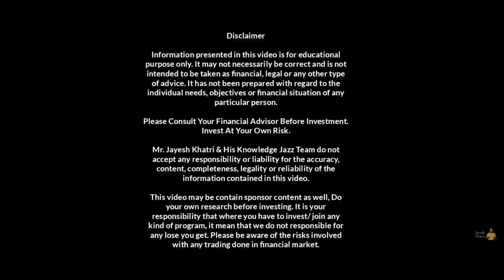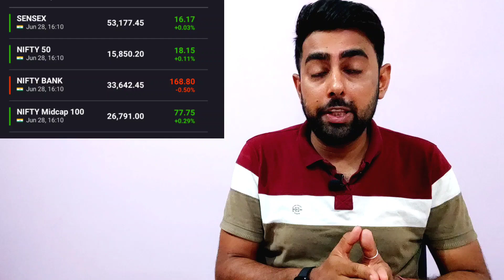Adani Open Offer For Ambuja Cement Share | ACC Cement Share | Jayesh Khatri